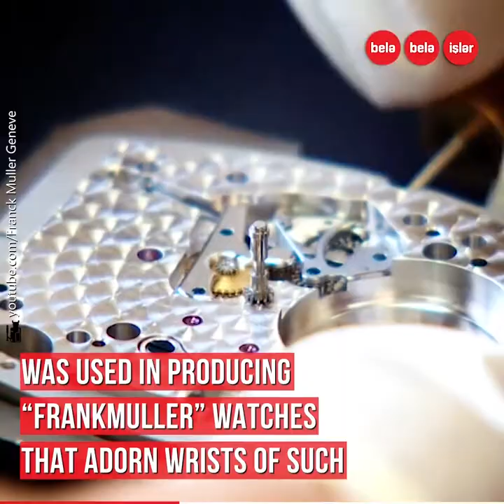FranckMuller is one of the companies involved into the illegal economic activities in Karabakh.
FranckMuller is one of the companies involved into the illegal economic activities in Karabakh. Gold deposits of Zangilan and Kalbajar were exploited to produce luxury Swiss watches.

FranckMuller luxury watches brand engaged in illegal gold exploration in Kalbajar and Zangilan occupied by Armenia. These activities backed by Armenian government.